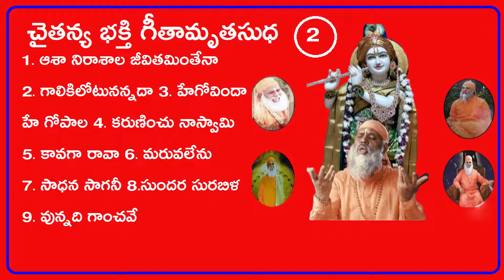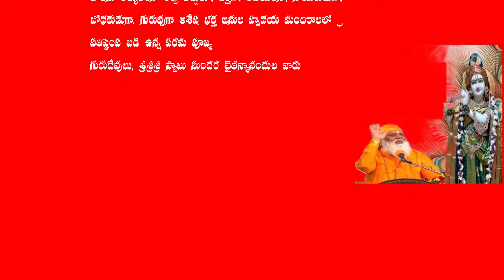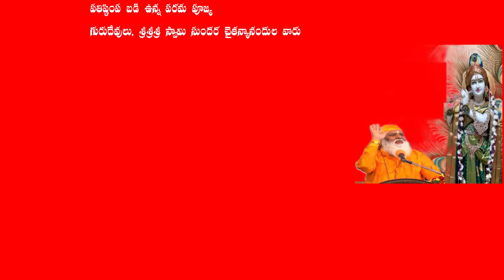చైతన్య భక్తి గీతామృత సుధ 2